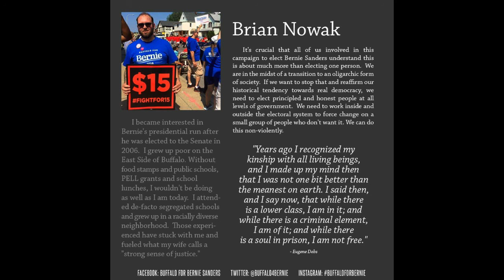WBEN Democratic Primary Debate 4 17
Brian Nowak (Buffalo for Bernie) and Leonard Lenihan (Former Erie Cty Democratic Party Chairman) gather for a surrogate debate on WBEN with host Dave Debo.